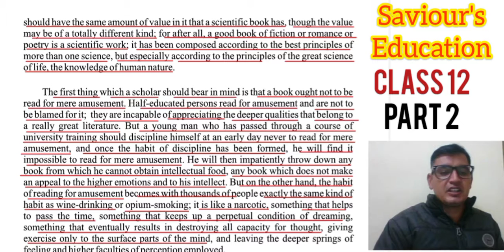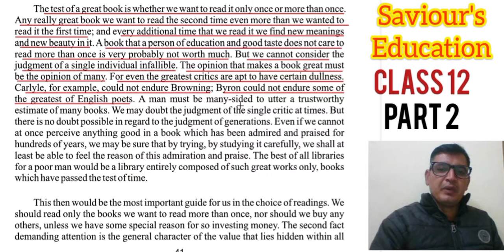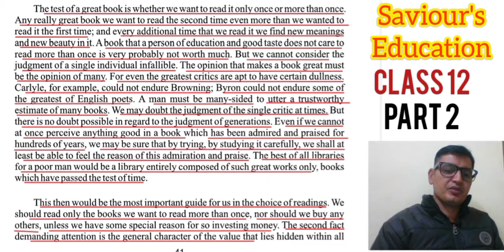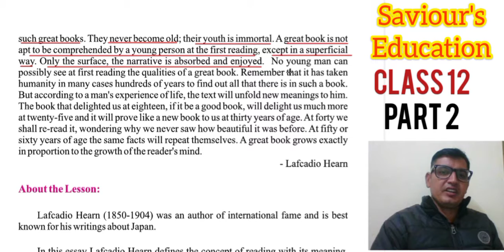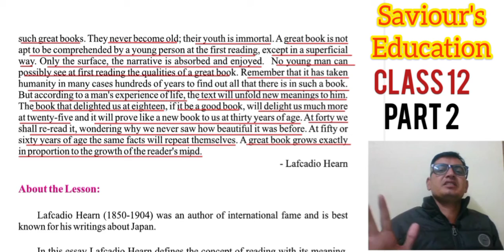12.6.2(RBSE Class 12, Ch 6, Part 2) On Reading in Relation to Literature RBSE English Book Rainbow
कक्षा 5 से 12 तक की English Books के सभी Lessons सहज एवं सरल व्याख्या के साथ प्रत्येक book wise सभी lessons एक ही लिंक पर क्लिक करके देखिए

कक्षा 5 English

कक्षा 6 English

कक्षा 7 English

कक्षा 8 English

कक्षा 9 English Book Beehive

कक्षा 9 English Book Moments

कक्षा 10 English Book Golden Rays

कक्षा 10 English Book Resolution

कक्षा 11 English Book Hornbill

कक्षा 12 English Book Rainbow

कक्षा 12 English Book Panorama